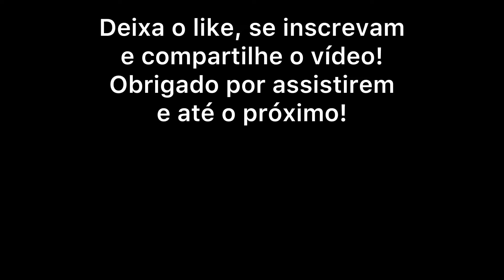Batalha de câmeras em 4K 60fps: iPhone SE 2020 vs Moto G100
E no vídeo de hoje, trago a batalha em 4K 60fps entre o iPhone SE 2020 vs Moto G100!